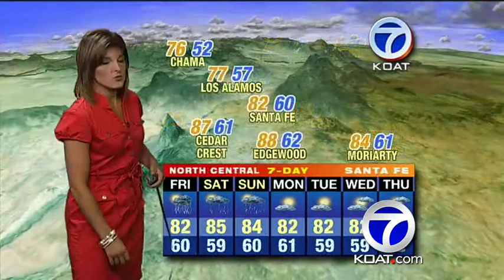Angela's 7-day morning forecast for August 2nd